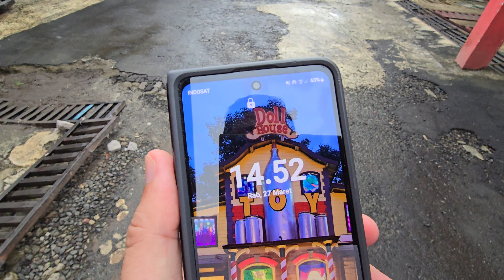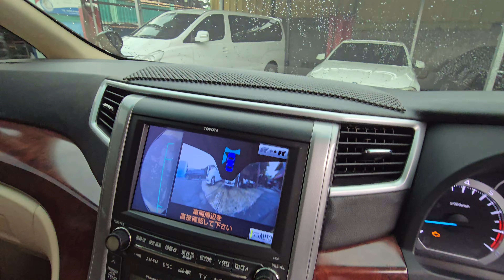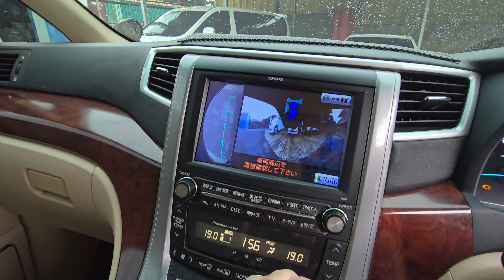forsale MPV IDAMAN KELUARGA - HARGA 200 JUTAAN alphard G PREMIUM SOUND 2011- COOL BOX #270324